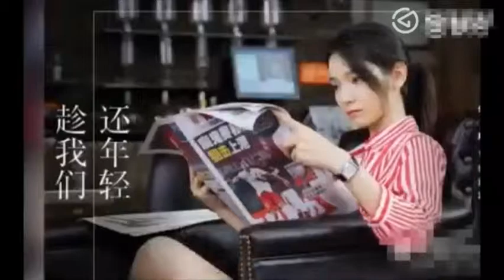杨幂旗下四美终于同框，都是高颜值大长腿哪有谁赢谁啊！